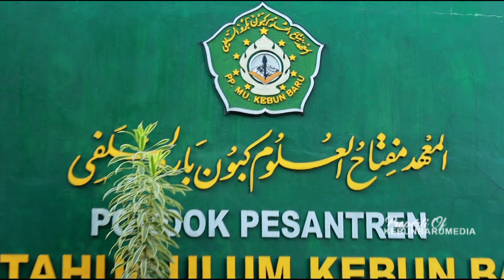TAUJIHAT HARI SANTRI NASIONAL TAHUN 2023 PP. MIFTAHUL ULUM KEBUN BARU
Video ini berisi seputar sejarah Pondok Pesantren Miftahul Ulum Kebun Baru  dan Resolusi Jihad KH. HASYIM ASYARI.